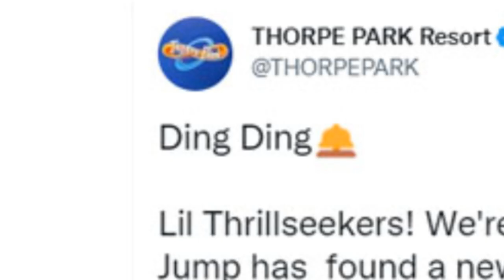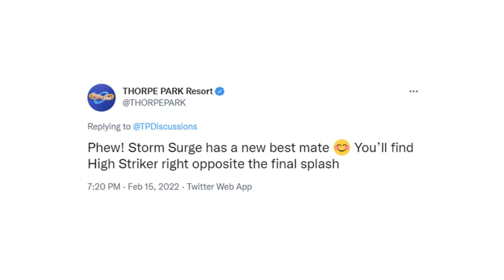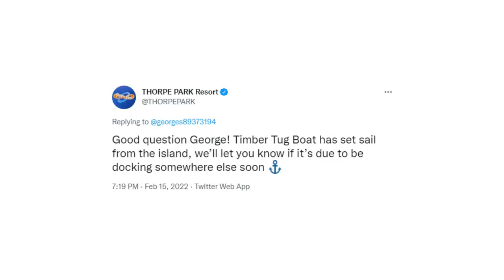NEW RIDE at THORPE PARK in 2022!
A ''New Ride'' is coming to Thorpe Park in 2022, High Striker! This is basically their old ride Lumber Jump, but relocated in Amity Cove. I wanted to make this video because Lumber Jump means so much to me and my everyday routine. Also with High Strikers' announcement comes the announcement of Rocky Express and Timber Tug Boat's future! Find out everything within this video!